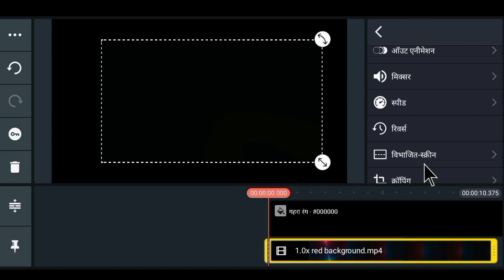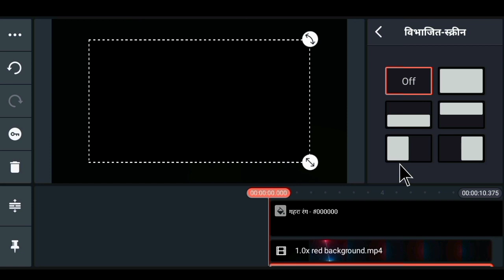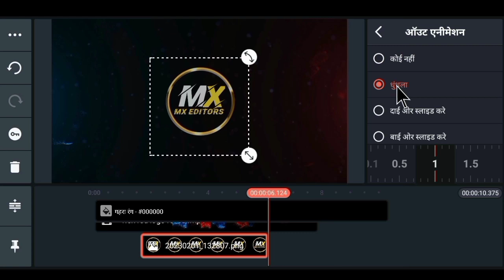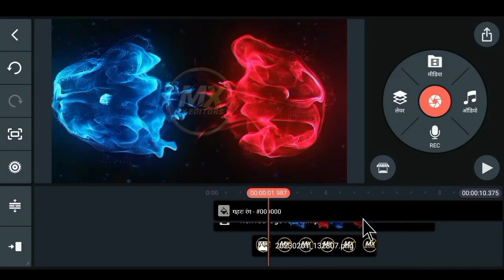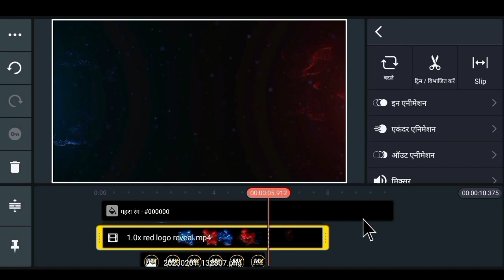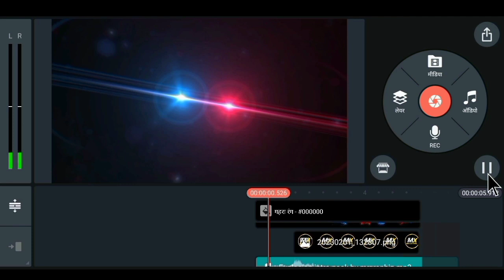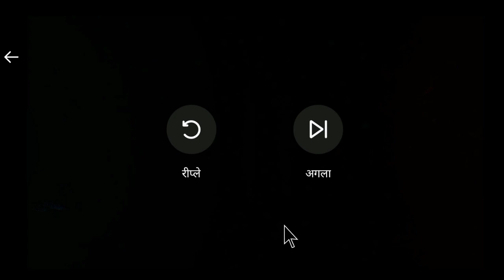How To Make Intro In Kinemaster Android | Kinemaster से Intro K...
How To Make  Intro In Kinemaster Android | Kinemaster Se Gaming Intro K...

Description

Video title:-How To Make Intro In Kinemaster Android | Kinemaster Se Gaming Intro K...

1) This video has no negative impact on the original works (It would actually be positive for them)

2)This video is also for teaching purposes.

3) It is not transformative in nature.

4)I only used bits and pieces of videos to get the point across where necessary. 5) Some images are also used just for giving the clearance about the topic to the viewers.